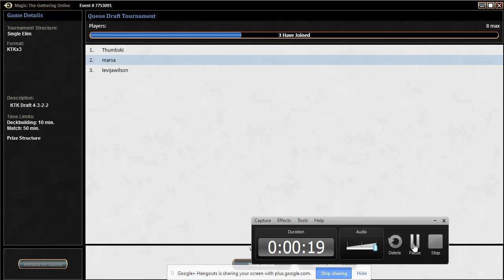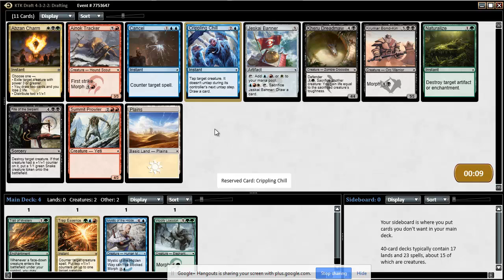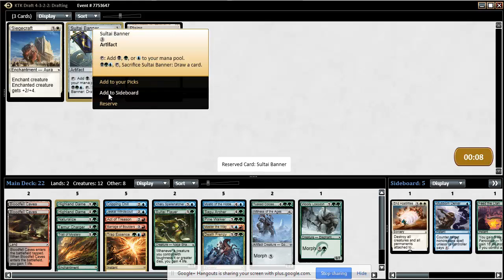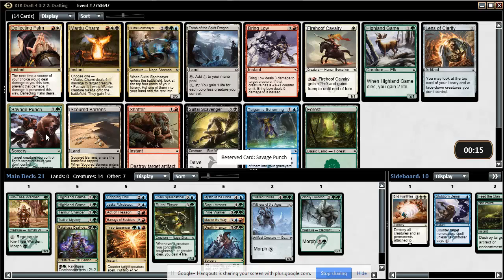Bash Bros - Sultai Frenzy - KTK Draft #7 (Drafting)